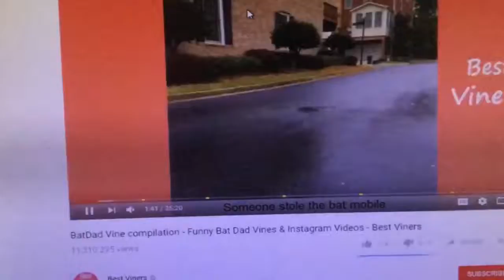Someone took Batman‘s bat mobile/Batman choose his car